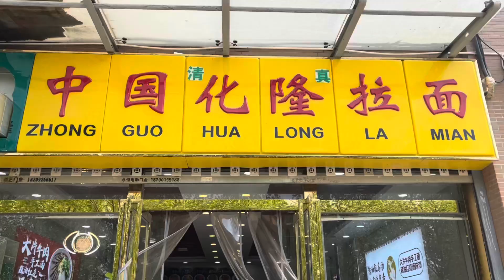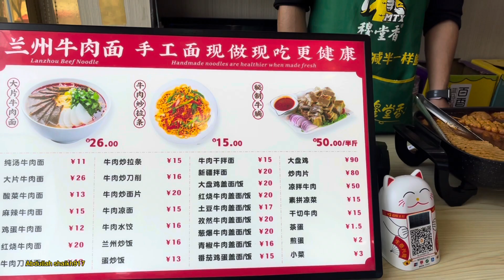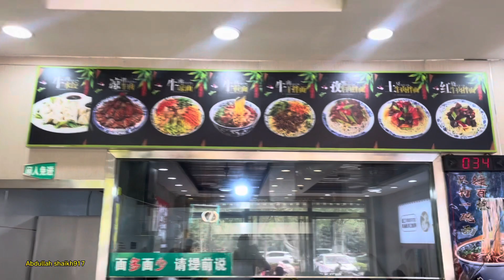Halal Food in china | Halal dashes in China / Muslims in China | Muslims Hotels in China.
muslim,muslims,shia muslims,sunni muslims,ex muslim,new muslim,muslim spectrum,american muslims,what can muslims eat,muslim debate,muslim tiktok,british muslim,what do muslims believe,what do muslims believe?,why do muslims wear hijab,muslims believe in jesus,muslim countries,do all muslims think the same?,all muslim countries,what is islam and muslim,muslim 2016-elections,not every arab is muslim,not every muslim is arab